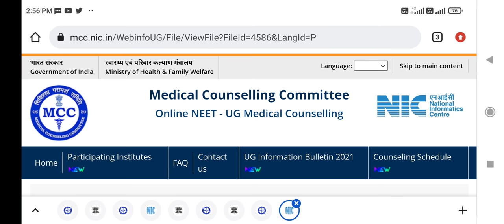MCC Stray vacancy result published !! Cutoff very high !! ये रही Category wise cutoff